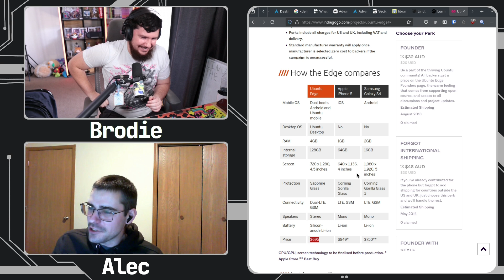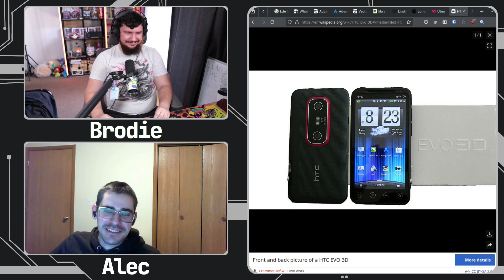Unity Was a Weird Time For Ubuntu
When you look back at the swap to Unity a lot of Ubuntu users were complaining, if you then look at the comments after the swap back to GNOME people were complaining once again.